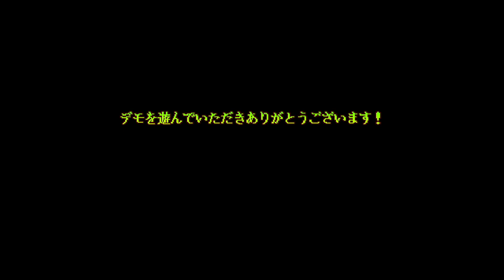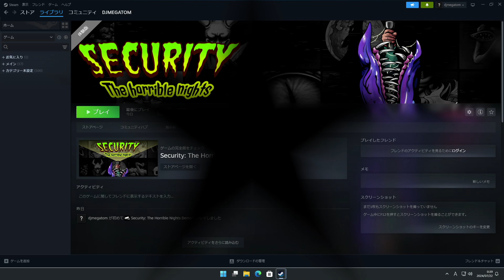act 4「Security: The Horrible Nights」【ホラー】DEMO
2024第4四半期リリース予定。

死ぬことで新しいストーリーが始まる。
病院の夜間警備員として、院内を監視し、問題が起きたらそれを解決する。
毎晩、新しいホラーストーリーが明かされる。
毎晩生き延びることができれば、すべての恐怖の裏に隠された真相に辿り着くことができるだろう。